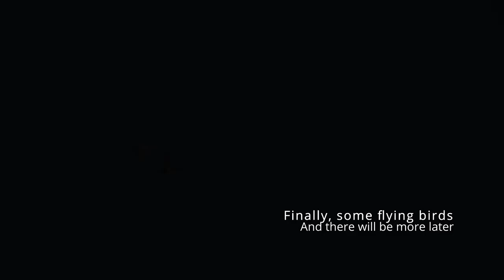The Park Pond Dec 22 (I brought the tripod finally)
It was a beautiful morning and I brought the tripod.  All the but the first clip was filmed at 120fps.  Much of the video is at 1/2 speed, with key moments played at 1/4 speed.

Timestamps of various scenes (asterisk denotes exciting shot):
0:00 Establishing Shot (Pan across Pond)
0:42 Ducks cleaning on water
1:22 Duck dives
1:47 Duck dives
2:03 Other duck cleaning
2:45 Duck dives
2:43 Duck in the distant side of pond
3:20 Canvasback? in the water
3:52 2 ducks, one flails on water
4:12 A duck cleans on the water
4:38 Bufflehead dives under
4:58 Mean eyed duck eats oyster thing
6:13 Duck swims
6:41 Canvasback is closer in water
7:07 American Coot?  swims, cleans, encounters traffic
7:42 * Pigeons in Flight *
8:21 American Wigeons?  on the water cleaning
8:56 * Double Crested Cormorant flying low over water *
9:27 Bufflehead dives
9:39 Mostly American Wigeons at first...
10:09 * Mallards landing on water *
10:41 Mallard swimming
11:12 * Some sort of Heron?  in flight
12:13 Duck Diving
12:27 Duck swallowing something
12:56 Ring billed gull? On water, not doing much
13:12 Bufflehead diving again
13:22 Duck swimming, dives under
13:40 * Great Egret? in flight, lands on tree *
14:06 *Same great egret taking off from tree*
14:33 Turkey vulture cruising
15:02 * Double crested cormorant landing on water *
15:36 * American Coots? fighting?  in water *
16:41 American Coots in and out of water
17:12 1 American Coot dipping head into water
17:48 Duck swims
18:17 * Grand Finale- Heron in flight, lands on far shore *